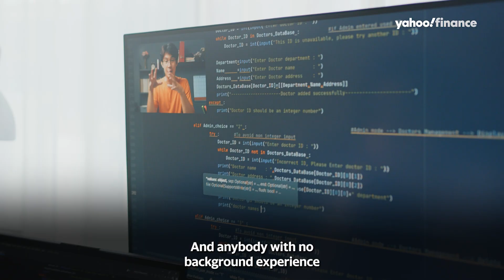Google and Ford launch a digital skills training program for inclusive growth in tech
Google CFO Ruth Porat joined Yahoo Finance on February 4, 2022 to discuss the new partnership between Google and Ford founding Michigan Central, a program focused on digital skills training.